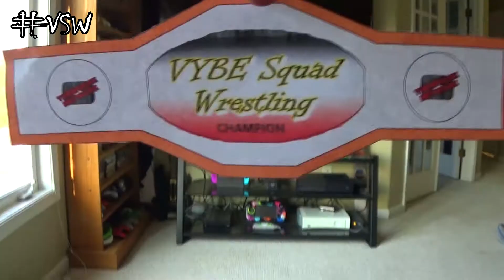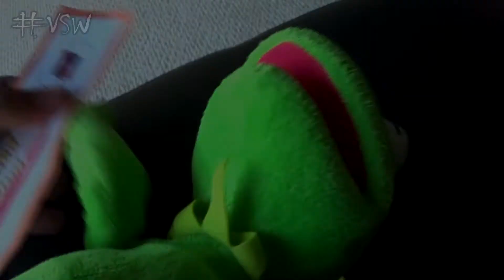WILL KERMIT CAPTURE LUIGI'S TITLE?? | VSW (VYBE Squad Wrestling) Ep. 10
Welcome back to VSW!  On this episode, Luigi defends the VSW Championship against Kermit!  Also, a fatal-four way prove yourself match takes place!

VSW is the new WWE style wrestling/sports entertainment on the block featuring various well-known TV/video game characters in plush toy form!

NOTE: TheNicsick Network is not associated with any of the companies that own any of the characters in this video!

WARNING: SPOILERS BELOW

Starring: The Chicago Bear, Elmo, Sonic, Mickey Mouse, Luigi, Kermit, Donkey Kong, & Mario!

This is TheNicsick Network.